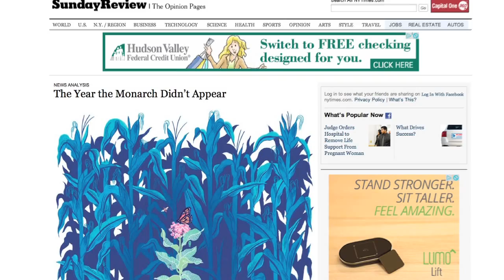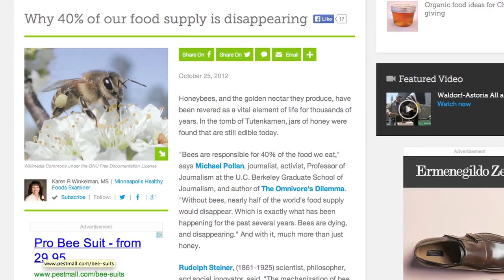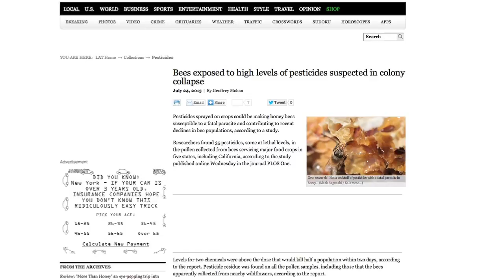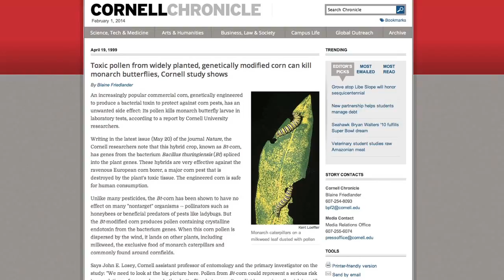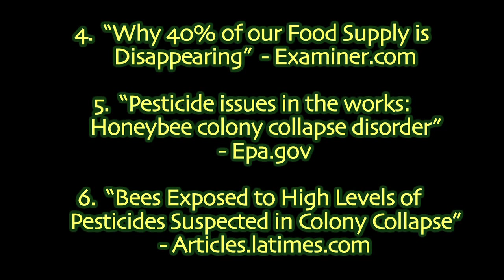Save Our Pollinators! Olive, NY Town Board Presentation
We the people of the town of _______________ pledge to protect our pollinators as follows:

1.  We pledge not to use herbicides, pesticides, or fungicides

2.  We pledge to plant milkweed, and/or not cut milkweed, since it is the only plant on which monarch butterflies can lay their eggs and a plant that supports many other species, just not on fields to be mown for hay.

3.  We pledge to plant some native flowers, shrubs and/or trees.

4.  We pledge not to plant GMO crops

No one is asking for money, just that we all take action. If we lose our pollinators, we lose at least 40% of our food or more, so this is not a red or a blue issue, but a serious issue for us all and now is the time to step up to the plate before all is lost.
More information can be found at my and at an upcoming lecture I'll be giving at the Olive Free Library on March 8th,2014.